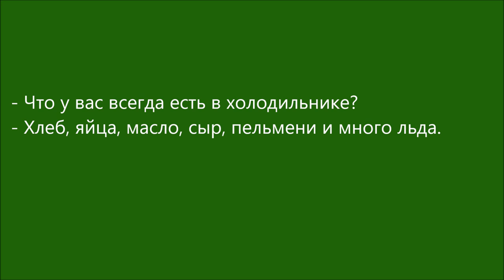Russian Dialogue 96 (в холодильнике)